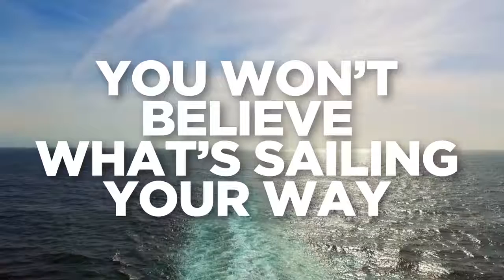Independence of the Seas 2 0! / Sunway Travel Group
Coming soon to a port near you... INDEPENDENCE OF THE SEAS 2.0! 🚢😉